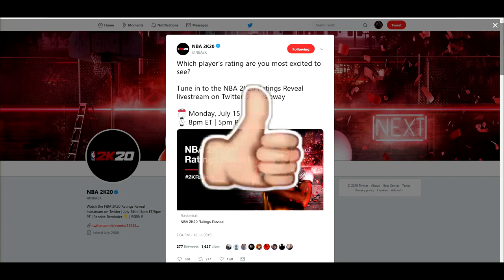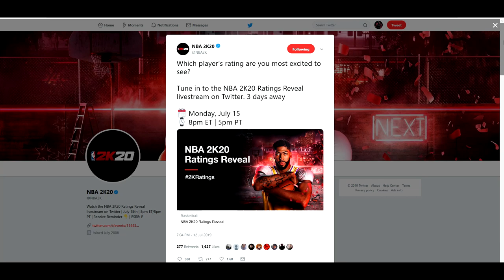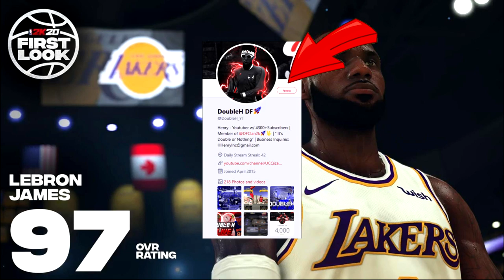NBA2K20 PLAYER RATINGS REVEALED! (FT. Lebron James, Kawhi Leonard, Zion Williamson & Much More)